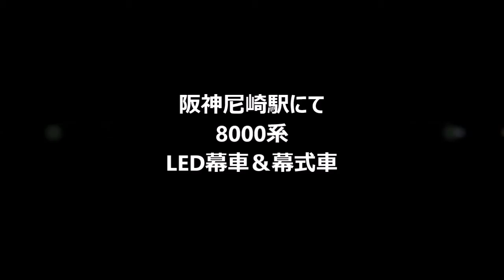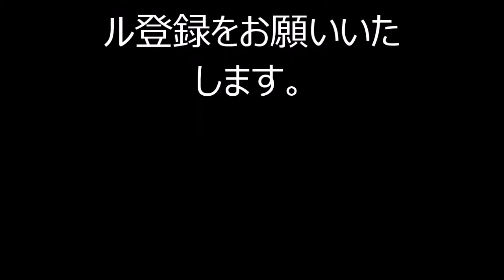阪神尼崎駅にて 8000系 LED幕車＆幕式車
阪神電車の尼崎駅にて撮影しました。
8000系のLED幕車と幕式車です。